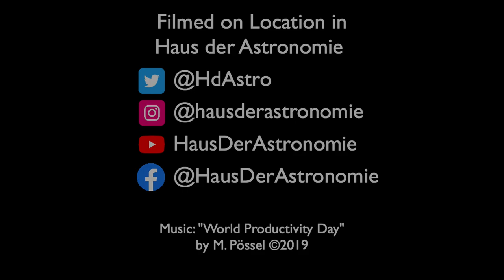Unboxing Mondfähre / Unboxing Lunar Lander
Happy 50th Anniversary Year of the Moon Landing everybody! To celebrate, Haus der Astronomie's favourite Lego-mad astrophysicist Carolin Liefke is unboxing and assembling the lunar lander for you.

Videography and Music by Markus Pössel